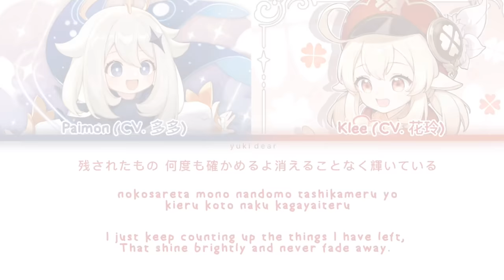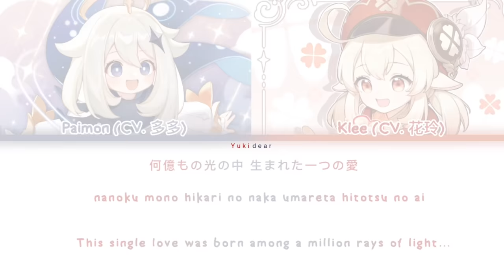ORANGE (オレンジ. Your lie in April) - Genshin Chinese VA 多多x花玲 cover - Color coded lyrics KAN/ROM/ENG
Song: オレンジ - ORANGE Your lie in April - 7
Cover by: 多多x花玲 (duoduo x hualing )